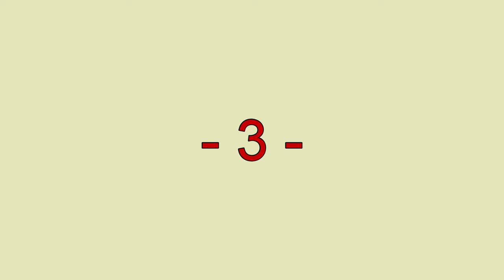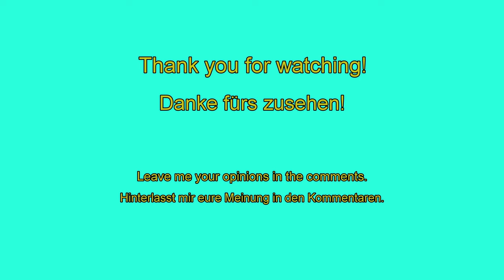Laurence Fishburne - you must have seen!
Gezeigte Personen/People shown:
Laurence Fishburne

Gezeigte Bilder von Filmen/Shown images from movies:

0:00 - Intro
0:17 - 10 - Das Königsspiel: Ein Meister wird geboren/Searching for Bobby Fischer
0:38 - 9 - Apocalypse now
0:59 - 8 - BOYZ N THE HOOD
1:20 - 7 - Tina Whats love got to do with it
1:41 - 6 - Hannibal
2:02 - 5 - John Wick 2
2:23 - 4 - ANT-MAN and the WASP
2:44 - 3 - Mystic River
3:05 - 2 - Matrix
3:26 - 1 - Airmen
3:42 - Outro
3:52 - prewiev

Airmen - Hannibal Lee
deutscher Trailer:

Mystic River - Sgt. Whitey Powers

ANT-MAN and the WASP - Bill Foster

John Wick 2 - Bowery King

Tina Whats love got to do with it - Ike Turner
deutscher Trailer:

BOYZ N THE HOOD - Jason Styles
deutscher Trailer:

Searching for Bobby Fischer - Vinnie
deutscher Trailer:

Copyright-Verzicht:
Dieses Video wurde zu Bildungs- und Unterhaltungszwecken erstellt.
Das in diesem Video verwendete Filmmaterial ist durch das Fair-Use-Gesetz geschützt,
Abschnitt 107 für Kommentare, Kritik,
Nachrichtenberichterstattung oder Bildung für transformative Nutzung.